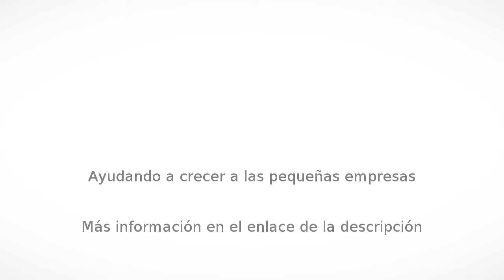Plantas de luz en San Pedro Cholula - A PLANTAS DE EMERGENCIA - InfoIsInfo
A PLANTAS DE EMERGENCIA, Plantas de luz en San Pedro Cholula. Más Información